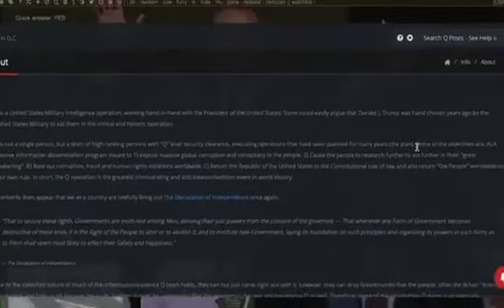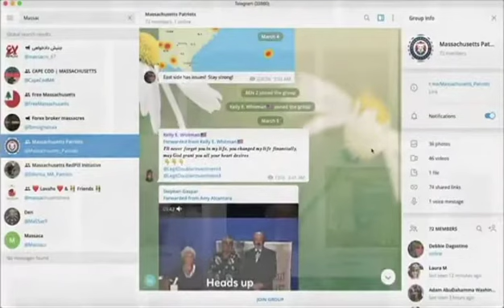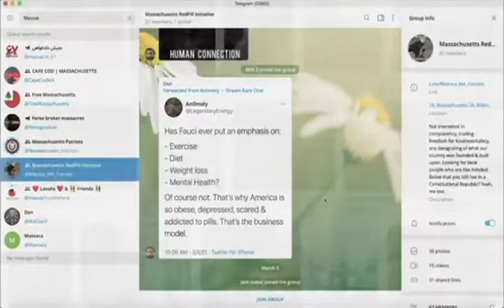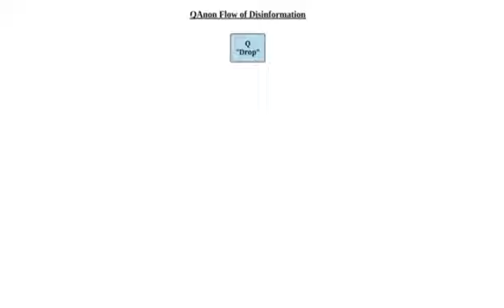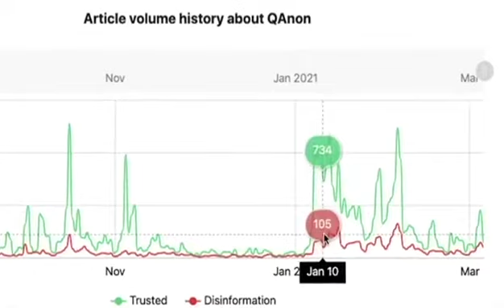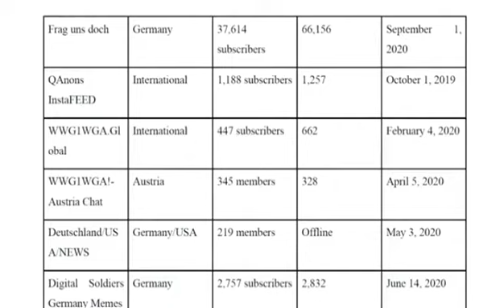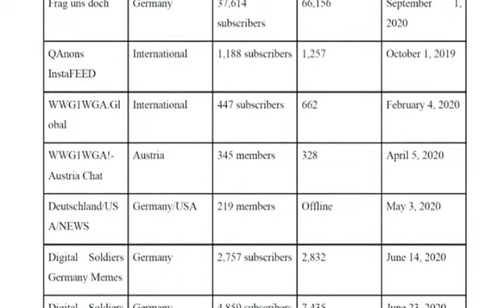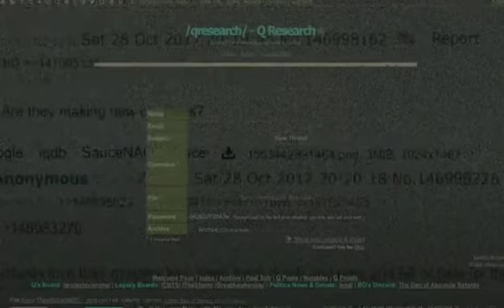ACTRI - QAnon | Reach, Belief, and Effect in Action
Read "QAnon Conspiracy Theory: Examining Its Evolution and Mechanisms of Radicalization" by ACTRI Research Fellows Amanda Garry, Samantha Walther, Rukaya Mohamed, Ayan Mohammed in Journal for Deradicalization here: